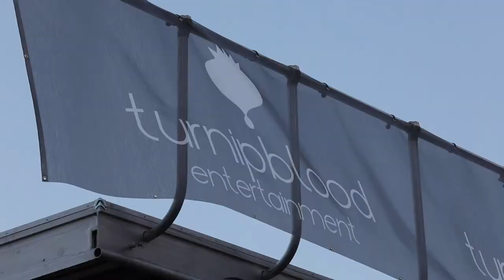SAE Shower Cap 2019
SAE's Shower Cap 2019 in Athens, GA.